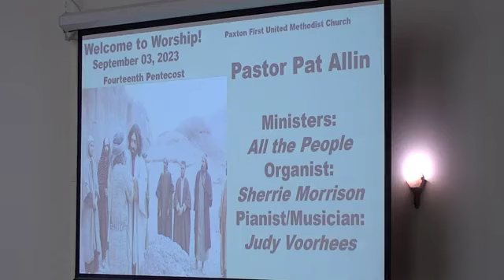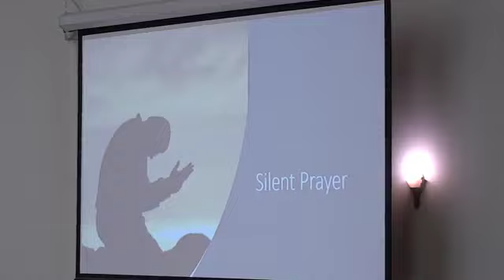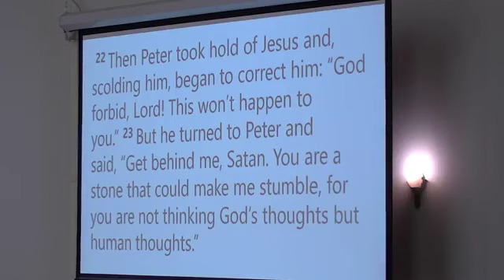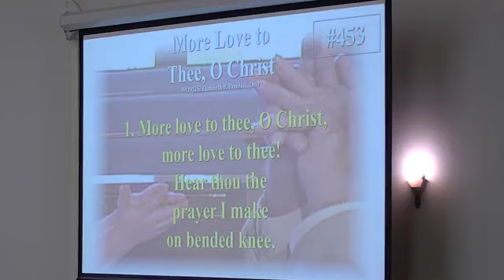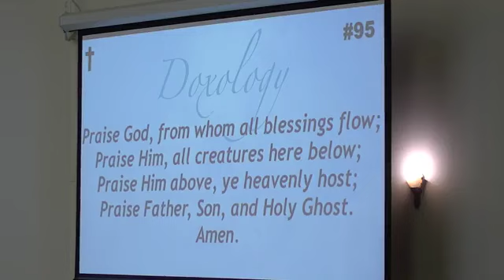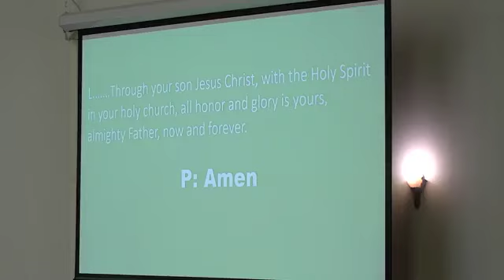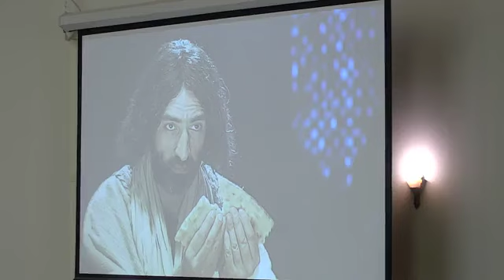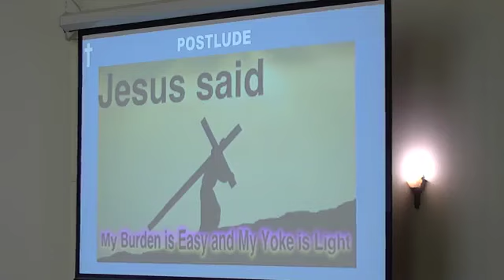September 3, 2023 Service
Today's Scripture: Romans 12:9-21; Matthew 16:21-28